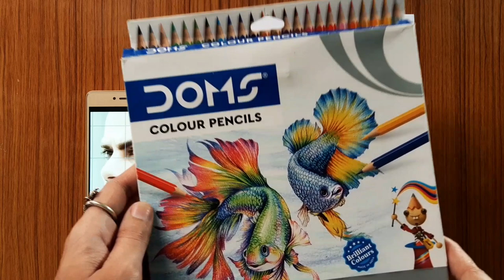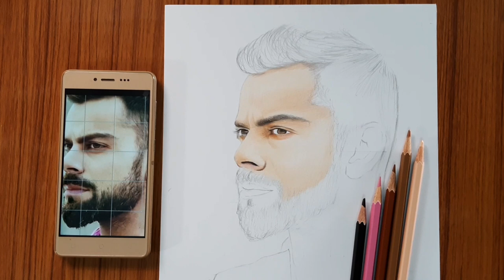how to get smooth skin texture with cheap colour pencil | virat kohli drawing | lesson - 2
In this video i learn about how to get smooth skin texture with cheap colour pencil .
I hope you enjoy this video and learn much more.

Brustro drawing paper
Canson drawing paper
Doms groove colour pencil ( 12 pc )
.( 24 pc )

drawing sheet for beginners
strathmore toned gray
strathmore bristol paper